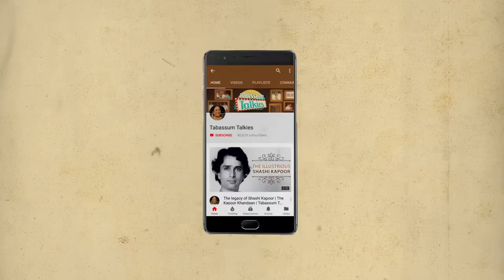Chandra Shekhar: From A Junior Artist To A Top Actor | Tabassum Talkies.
Learn the fascinating story of Chandra Shekhar who started his career as a junior artist and Rose to become a director and producer making many hits along the way.